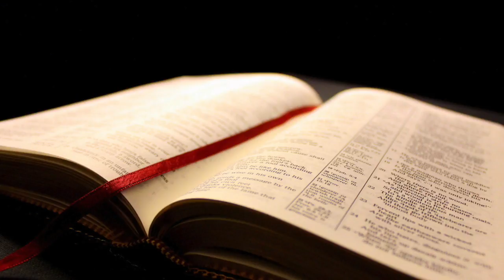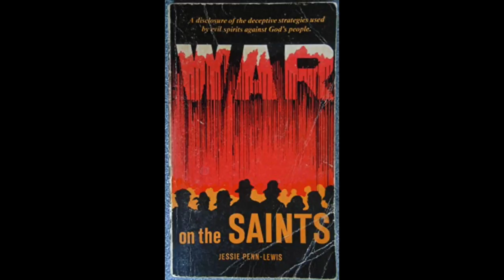Missionary Families Under Spiritual Attack - Jim Logan, Otto Koning, Clinton Arnold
Jim Logan leads this panel of missionaries, pastors, and bible seminary professors on the topic of missionary families under Spiritual Attack. The enemy wants to destroy your mission and will try to use your children to do it. Nightmares and night terrors are a clean example of the enemies work.